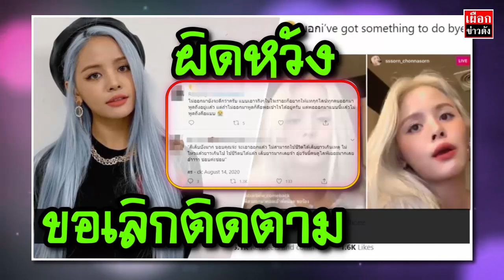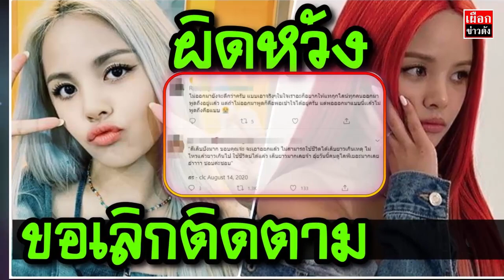สร clc เคลียร์ดราม่า พร้อมให้กำลังใจ ชัดเจนปมสถานการณ์บ้านเมือง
สร clc ล่าสุด ข่าว เคลียร์ดราม่า  ล่าสุด สรได้ออกมาพูดเปิดใจ ผ่านการไลฟ์แล้วว่า

"รู้สึกเสียใจมากที่ไม่สามารถออกมาพูดเกี่ยวกับสถานการณ์ตอนนี้ได้เร็วกว่านี้ เพราะ สรรู้สึกว่า เราไม่รู้ขอบเขตด้วยว่าเราสามารถพูดอะไรได้มากขนาดไหน แล้วก็สรต้องการเวลาที่ต้องไปปรึกษาผู้ใหญ่ วันที่ลงไลฟ์ก็เห็นแล้วว่ามีคนเข้ามาถามเรื่องนี้เยอะ แต่ว่าด้วยความที่สรเองก็ไม่รู้ด้วยว่าเราสามารถพูดอะไรได้มากขนาดไหน มันไม่รู้ขอบเขตของตัวเองด้วยแล้วก็กลัวว่ามันจะส่งผลกระทบต่อคนหลายๆคน ก็เลยไม่กล้าออกมาพูด

 แล้วก็วันนี้ไหนๆก็มาไลฟ์แล้ว ก็อยากจะบอกว่าสรเสียใจจริงๆ แล้วก็สรเป็นอีกคนที่รู้สึกว่าทุกคนมีสิทธิ มีเสรีภาพในการพูดในสิ่งที่ตัวเองอยากพูด มีเสรีภาพในการฟังในสิ่งที่ตัวเองอยากฟัง ทุกคนมีสิทธ์เท่ากัน แล้วก็อยากจะบอกว่า เป็นกำลังใจให้ทุกคนนะคะ แล้วก็ขอให้ทุกคนรักษาสุขภาพ แล้วก็ดูแลตัวเองด้วย ก็ไม่รู้ว่าMessage นี้ออกไปแล้วทุกคนจะคิดว่าสรเป็นคนยังไง

แต่สรก็คิดว่าควรออกมาพูดเรื่องนี้ ให้ทุกคนได้รู้กันว่า ไม่อยากให้ทุกคนคิดกันว่า สรเป็นคนอย่างงู้นอย่างงี้ ก็เสียใจจริงๆที่ไม่ได้ออกมาพูดเร็วกว่านี้ ก็เป็นกำลังใจให้ทุกคน และขอให้ทุกคนปลอดภัยนะคะ"